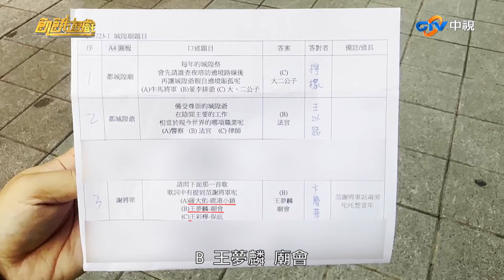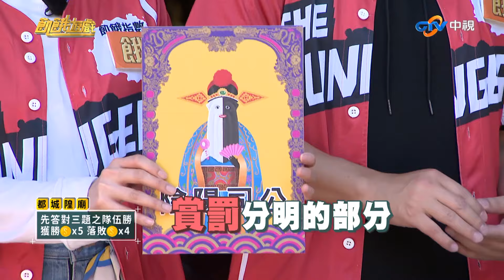【飢餓遊戲】城隍金頭腦爭霸賽 新竹／檸檬 黃小柔 王以路 卞慶華 趙正平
史上最餓劣的食競節目【飢餓遊戲】！
這次來到新竹都城隍廟玩遊戲~
來猜猜及探索城隍爺、陰陽司公、范謝將軍的職業和神秘故事~

【2024竹塹中元城隍祭】系列活動精彩直播
請鎖定中視新聞FB及中視新聞YT